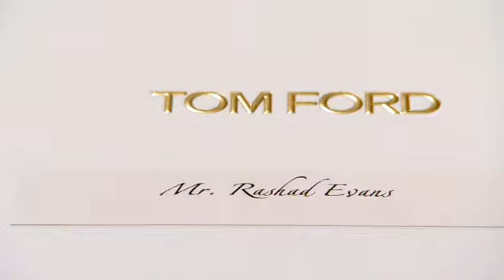UFC 145 Jones.vs.Evans (Взвешивание) Часть 3